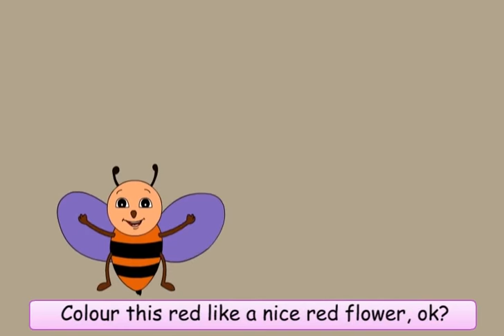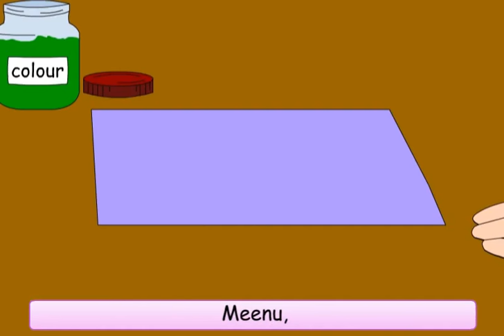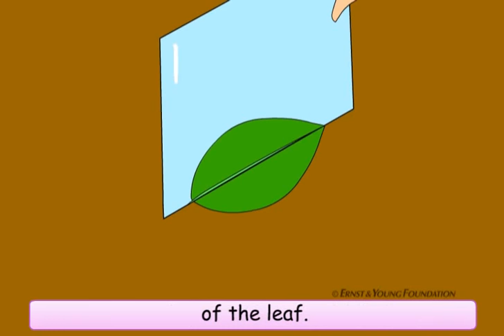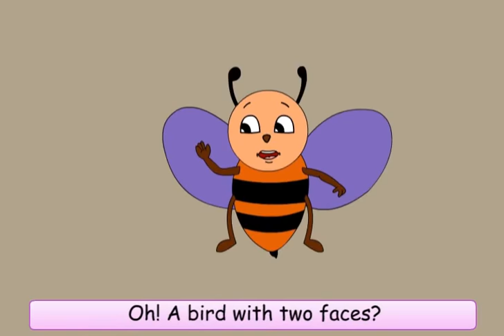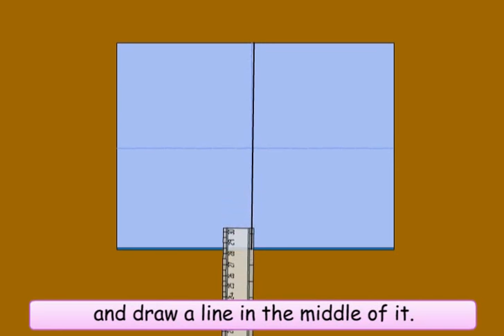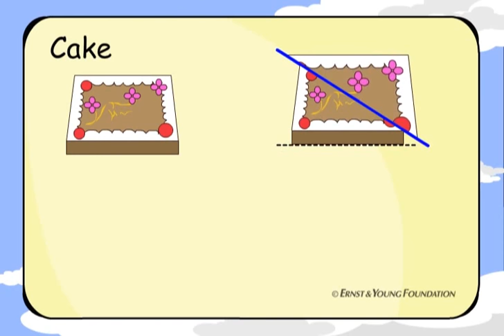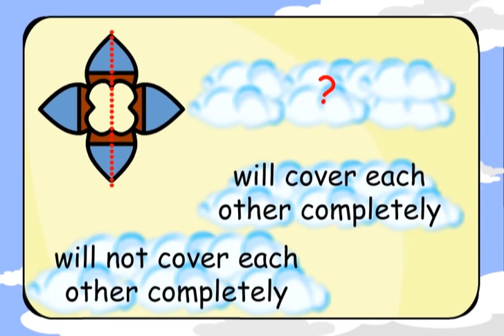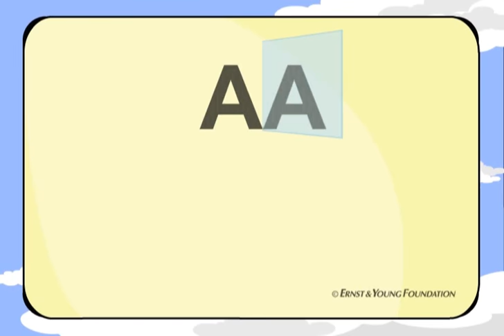Buzz Plays With A Mirror! | Does it Look the Same? | Class 5 | Maths